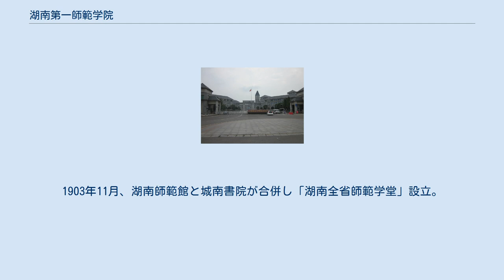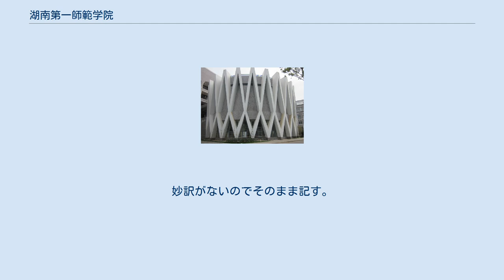湖南第一師範学院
湖南第一師範学院（英語: Hunan First Normal University）は、中国湖南省長沙市天心区と岳麓区に本部を置く中国の公立大学である。
1903年に設置された。
 2019年時点では、学校の面積は1346畝、建築面積は42万平方メートル、生徒数約19,556人、教職員1,155人。
 1161年（北宋 紹興31年）、湖南第一師範学院の起源となる城南書院を張浚と張栻が設立。
1903年（清朝 光緒29年）、湖南師範館設立。
1903年11月、湖南師範館と城南書院が合併し「湖南全省師範学堂」設立。
2008年、名称を湖南第一師範学院に変更。
 体育場 「学院」も「系」も日本の大学の学部にほぼ相当する。
 湖南第一師範学院図書館、蔵書数は全館合計で約127万冊 湖南第一師範学院図書館。
 宿舍。
教学楼 ^ “湖南第一师范学院简介” (中国語). 湖南第一師範学院. (2019年). 2020年2月18日閲覧。
 ^ 湖南第一師範学院略歴沿革 （中国語）